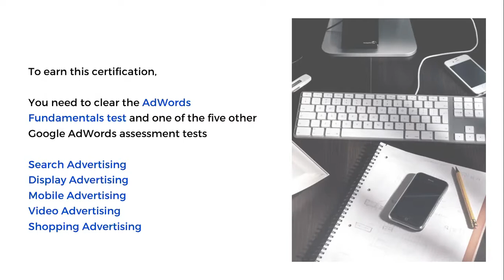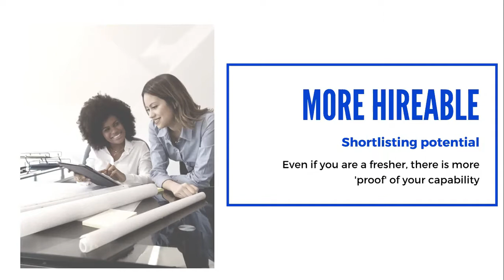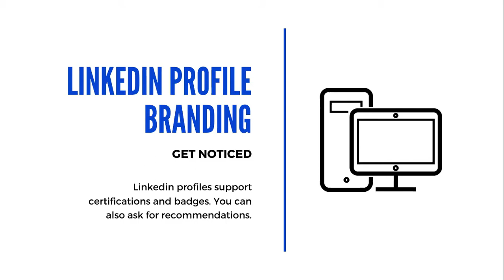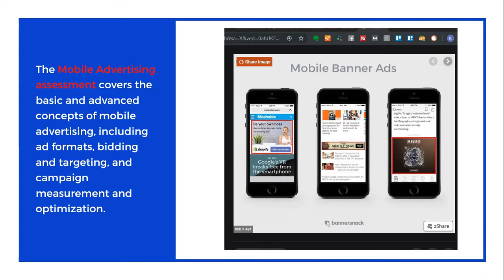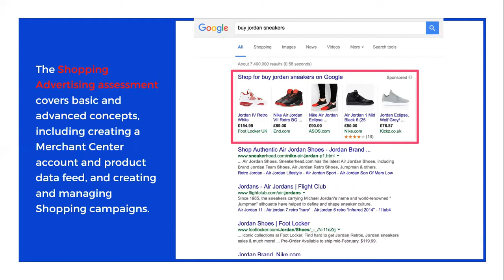4 Reasons why you should do Google Adword Certification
A Google Certification can accelerate your entry into a 'marketing' profile and helps to increase your visibility in the job environment. Watch this video to know 4 big reasons of doing a Google Adwords certification.